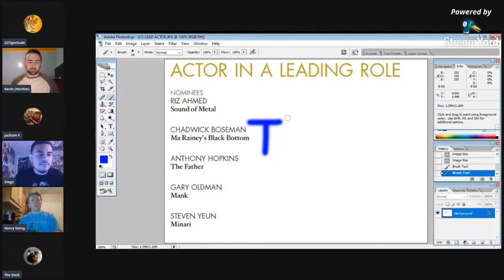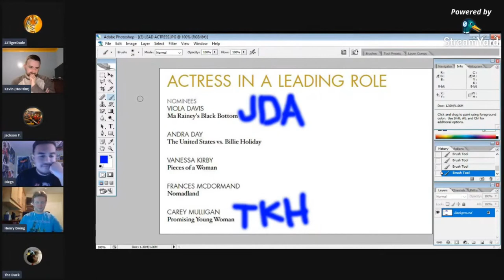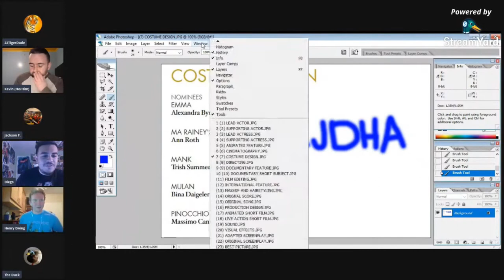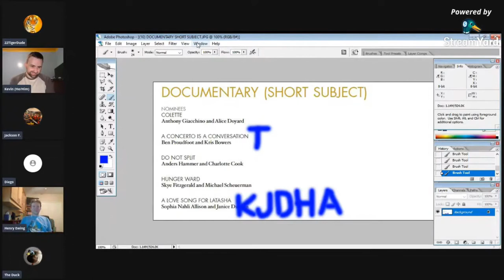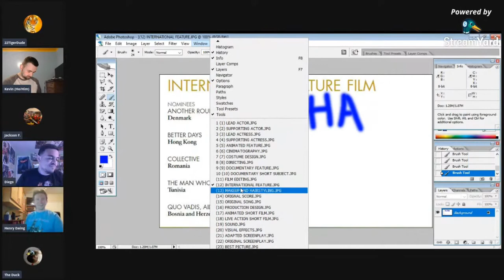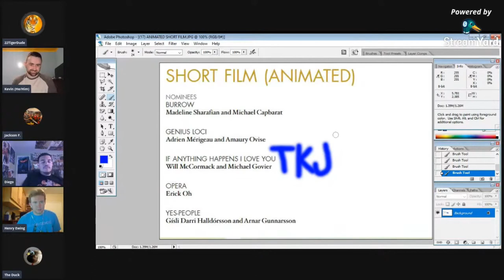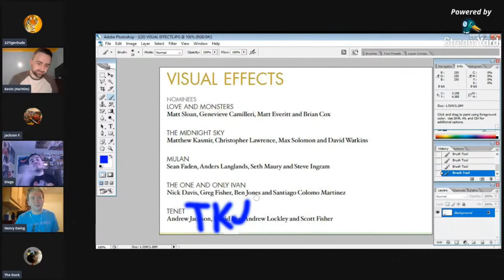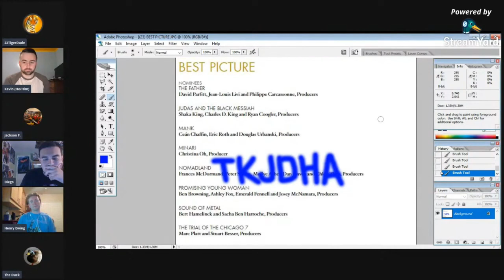2021 Academy Awards Predictions w/ Kevin Falk, Jackson Fulcher, Diego Coya, Henry Ewing, & Andrew...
The pandemic may still happening but that ain't stopping 22TigerDude, Kevin Falk, Jackson Fulcher, Diego Coya, Henry Ewing, and Andrew Hays from continuing with the annual Academy Awards predictions for the year 2021. What are their predictions? find out here.